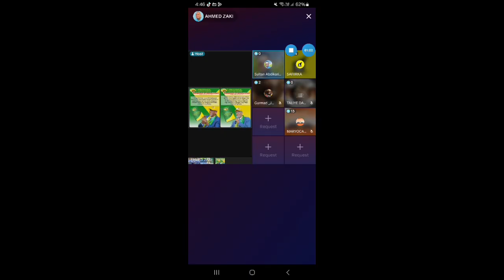Deg deg Musee Biixi Oo xagee Buugeyey Ciidamada Somalilan Iyo Wararka Hada